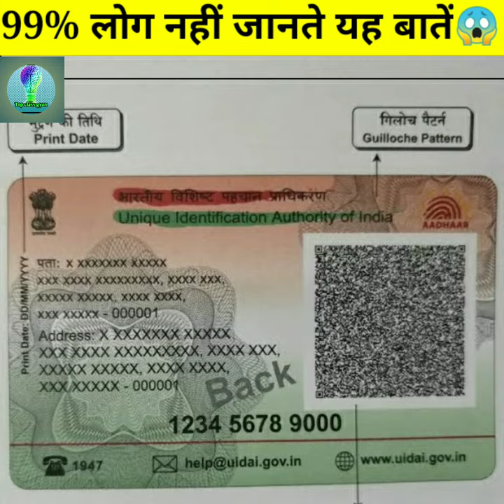दुनिया के कुछ गजब तथ्य 😲😲| Top 5 amazing facts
दुनिया के कुछ गजब तथ्य 😲😲| top 5 amazing facts | top 5 crazy facts | world mistirious facts
voice over artist - rj mohit mathuriya
script writter - Dheeraj prajapati
editor -Dheeraj prajapati
hii
my name is dheeraj, welcome to my youtube channal top class gyan
is video me m appko batauga duniya k e kuch rochak tathya jo appne kabhi nhi sune hoge 1.duniya ki hospital train
2. duniya ka sabse pehla aadhar card kiska bna
3. chai ko hindi m kya kehte h

ohho caps water balls
ohho caps
water capsules
water balls